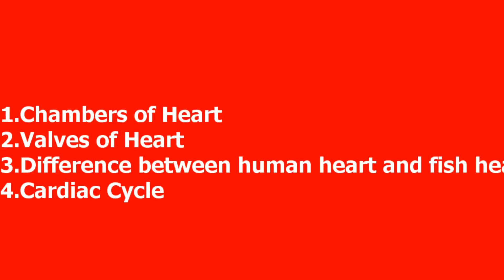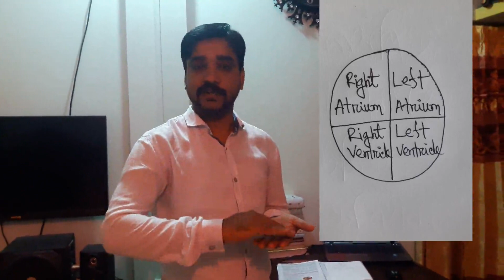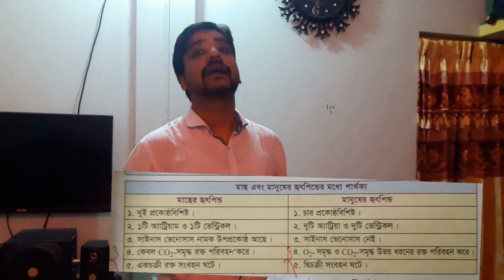Govt. Zaheda Safir Mohila College | Zoology Class 02| Md. Muzahidur Rahman